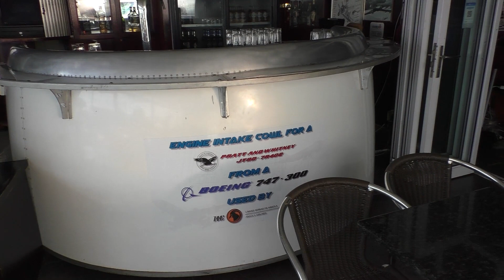Plane Spotting at O. R. Tambo Airport Johannesburg (JNB), South Africa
O. R. Tambo International Airport Johannesburg (JNB) - Busiest Airport of Africa!
-  Exciting, informative videos uploaded regularly!  -

Plane spotting on a sunny morning, 0930am to 1230pm
With flight numbers, plane types and plane age for most of the planes, starting at 1:15
Watch my Flight Reports on some of these aircrafts INSIDE the plane:
QATAR B777 Business Class
LUFTHANSA B747-8i First Class
IBERIA A330 Business Class
EMIRATES B777 First Class

Featured here:

0:00 South African Airways Airbus A320
0:30 Safair B737
0:50 British Airways Boeing B737
1:10 Embraer ERJ-140: Airlink by South African Airways
1:40 South African Airways Airbus A340
2:05 LATAM Boeing B767
3:00 Lufthansa B747-8i
3:30 Mango B737
4:15 South African Airways A319
4:40 Safair B737
5:00 Kulula B737
5:20 South African Airways Canadair CRJ-700
5:40 ATR 42/72: Air Botswana
6:00 Qatar Airways B777
6:55 Safair B737-800
7:10 British Airways B737-800
7:35 Swiss Airbus A340-300
8:25 Kenya Airways B787-8
8:55 Iberia Airbus A330-200
9:15 Mango B737 Go-Around, then landing
9:55 Emirates B777-300
11:15 British Airways A380
11:50 Turkish Airlines A330
12:05 Plane spotters place: Hi-Flyerz Aviation Museum Bar Johannesburg
12:55 Air France Airbus A380

Have a look at my other videos where I sit INSIDE some of those planes:
QATAR BUSINESS CLASS, EMIRATES FIRST CLASS, LUFTHANSA FIRST CLASS, IBERIA BUSINESS CLASS

Filmed with: Panasonic Camcorder HC-V777, sitting mostly on top a children-playground's slide... :-)